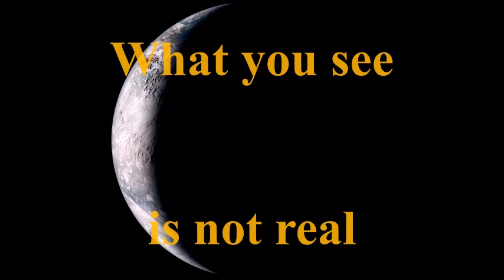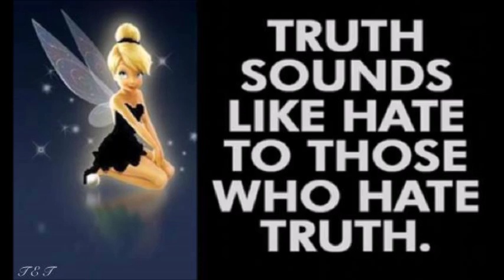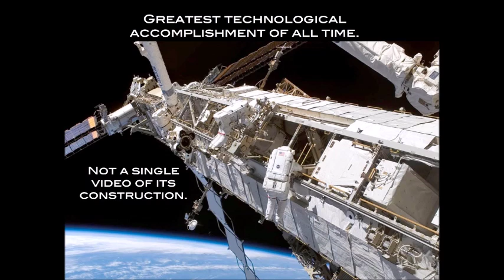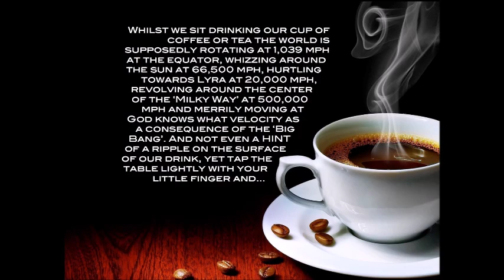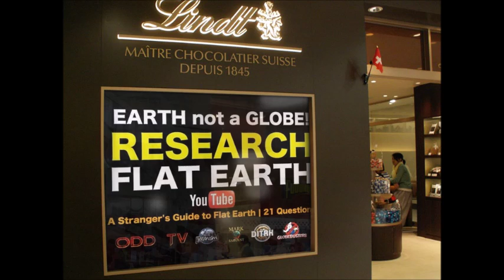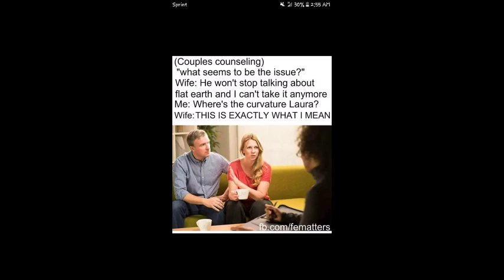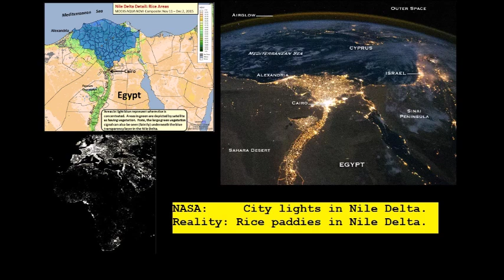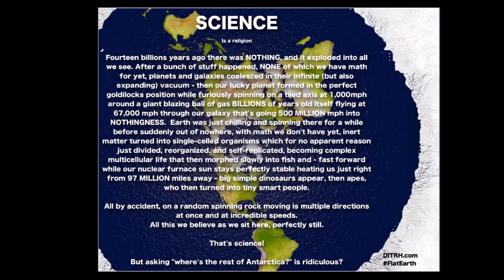Flat Earth Q&A Emails 144 Mark Sargent ✅